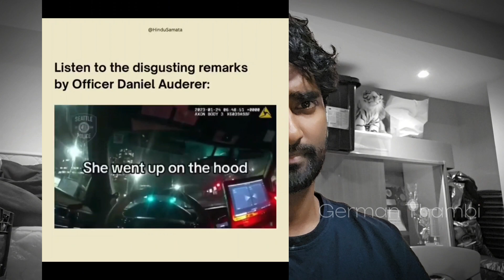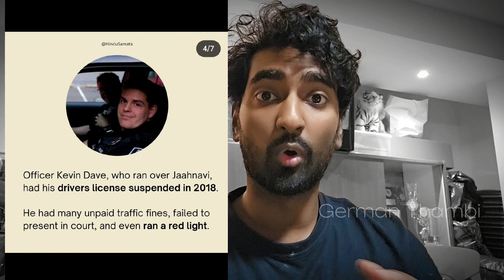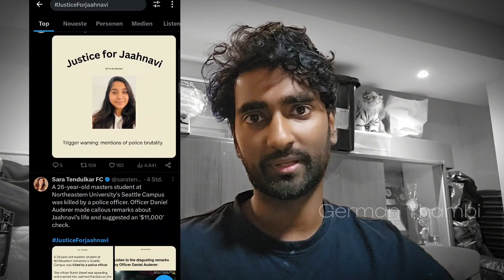Justice for Jaahnavi🤎 - Indian மாணவி American போலீசாரால் கொலை செய்யப்பட்டார்🥺 | German Thambi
An indian Student called Jaahnavi got killer by USA police Officer.